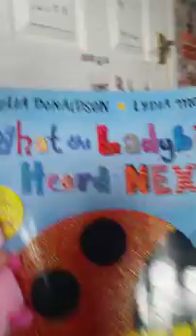SLB movie:wait a minute brandys here